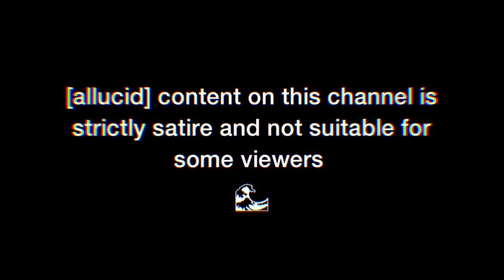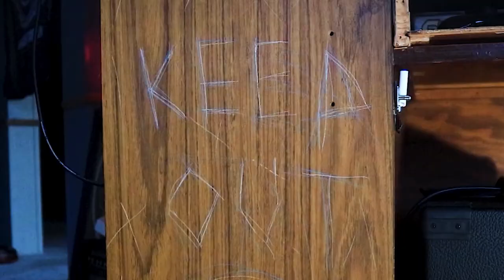Emo Kid Uses The Necronomicon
Allucid: Emo Kid Uses The Necronomicon

Today we react to a strange video titled "How to use THE NECRONOMICON at Home." and honestly I have 0 idea what is going on in it.
Also if you haven't joined the discord feel free to join!